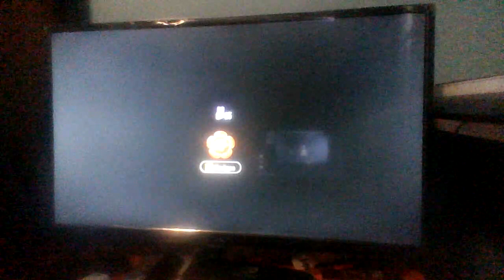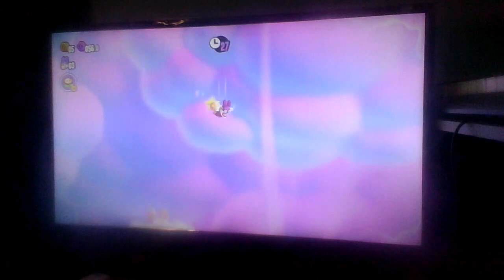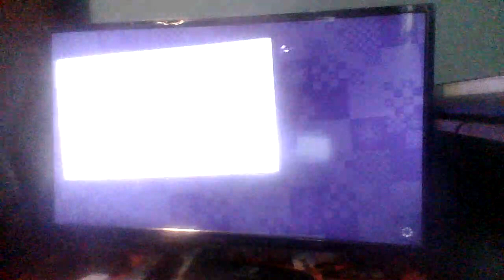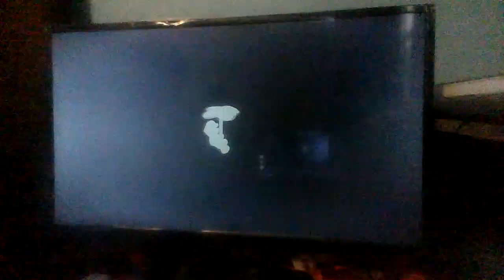631st Nintendo Switch Nighttime🎮🌃: Super Mario Bros. Wonder Part 6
Another wonderful Wednesday was nearly through so here's another Nintendo Switch Night video for you YouTube video lovers of me playing Super Mario Bros. Wonder on my Nintendo Switch as Nabbit again where I've collected enough Wonder Seeds and completed Fluff Puff Peaks. Now it's on to Shining Falls.